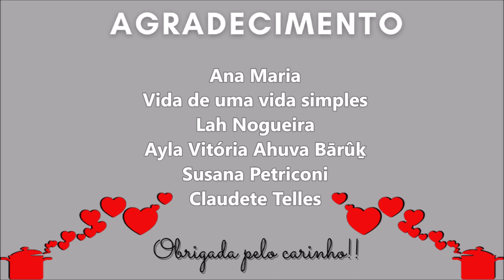COCADA CREMOSA COM COBERTURA DE CHOCOLATE || MUITO FÁCIL DE FAZER || sobremesa || Mônica Kowales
Clique Aqui⬇⬇

A receita de hoje é uma COCADA CREMOSA DE LEITE CONDENSADO COM COBERTURA DE CHOCOLATE😋😋
Fica super cremosa e é uma delícia!!

🔶Ingredientes da Cocada:
700 ml de leite
2 caixinhas de leite condensado
2 colheres (sopa) de manteiga
400g de coco fresco ralado.

🔶Ingredientes da Cobertura:
300g de chocolate meio amargo
1 caixinha de creme de leite
Coco ralado em flocos para decorar.

🔶 Modo de Preparo:
Muito obrigada!!!

🙏🏻 Não se amoldem ao padrão deste mundo, mas transformem-se pela renovação da sua mente, para que sejam capazes de experimentar e comprovar a boa, agradável e perfeita vontade de Deus. (Romanos 12:2).